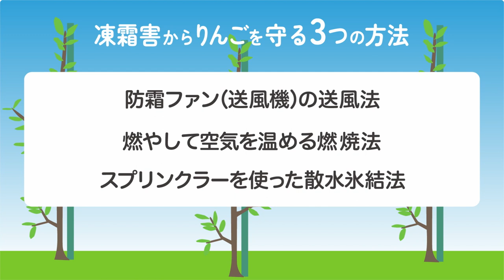【適応策】りんごの凍霜害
A-PLAT インタビュー動画